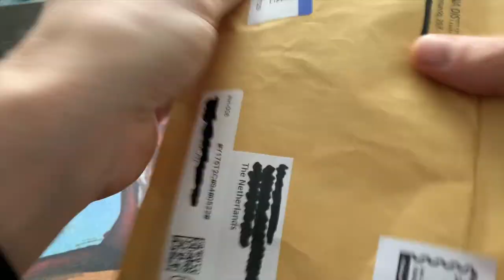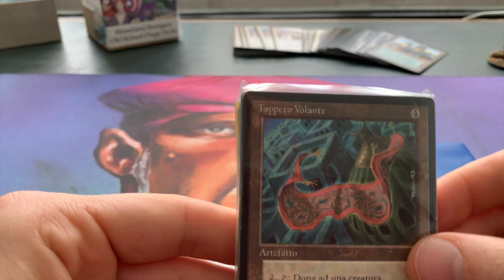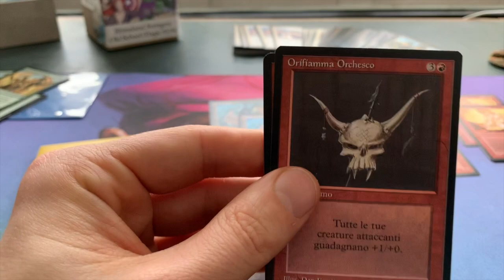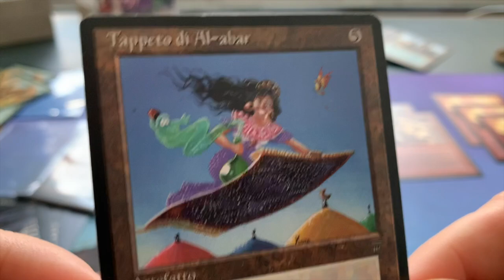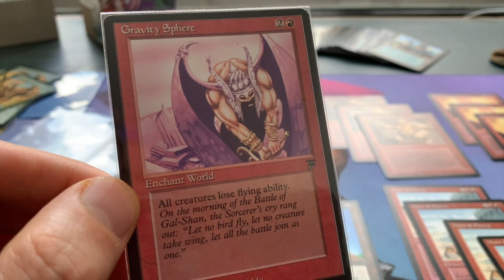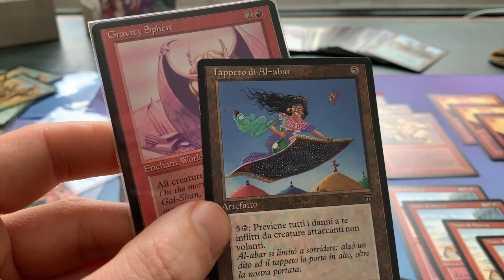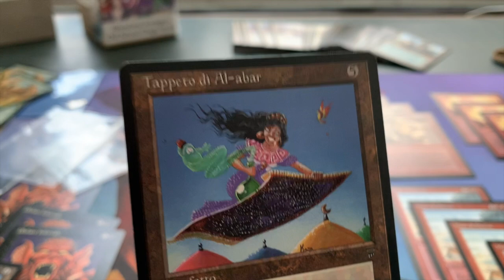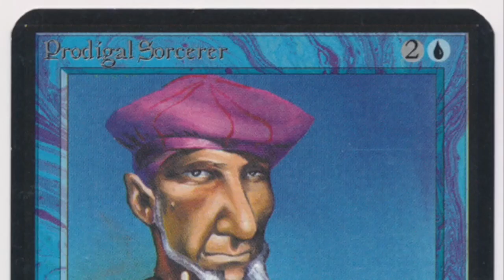Italian Legends and FBB MTG Mailday | Old School Magic the Gathering | 328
In today's mail day, we take a trip to the beautiful world of Italian MTG foreign black bordered cards.